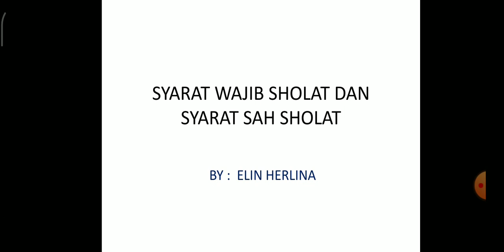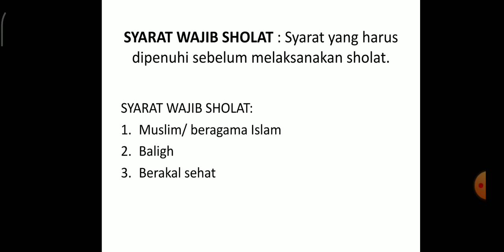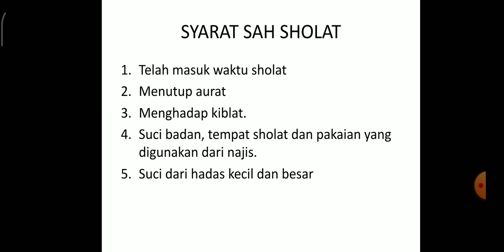smartren syarat sah sholat